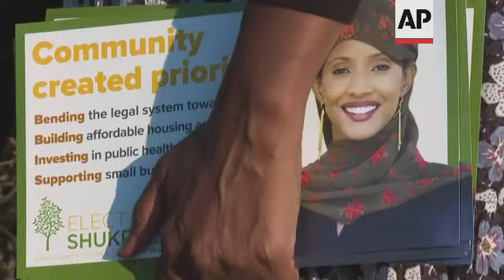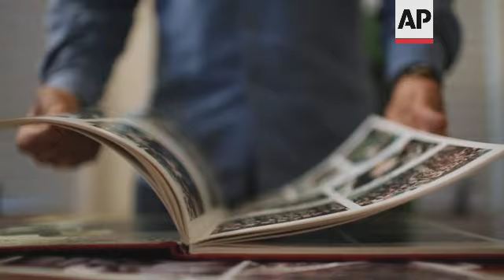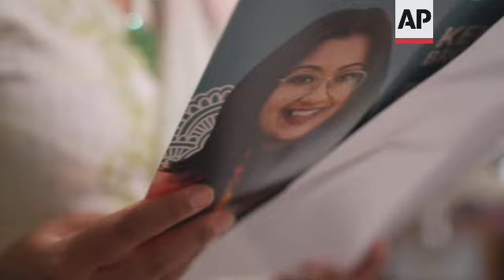Post 9/11, Muslim Americans still fighting bias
(7 Sep 2021) Muslim Americans who grew up under the shadow of 9/11 have faced hostility and surveillance, mistrust and suspicion.
In the 20 years since the terrorist attacks, they've also dealt with questions about their Muslim faith and doubts over their Americanness.
But they've also found ways to fight back against bias.
That aftermath has motivated people like Shukri Olow to do what she is doing — run for office.
Born in Somalia, Olow fled civil war with her family and lived in refugee camps in Kenya for years before coming to the United States when she was 10.
Her experiences from that time also helped form her identity. She is now seeking a council member seat in Kent, Washington.
"As a candidate, especially one who is visibly Muslim in front of cameras, that I have to be cautious about kind of how I conduct myself because I know that for some people it'll be the first time that they meet a Muslim or engage with a Muslim," Olow said.
"I want to make sure that they know that, you know, whatever stereotype or image that they had is not the reality for many of us.
In the Kensington neighborhood in the Brooklyn borough of New York, Shahana Hanif recalls being called a terrorist while walking down the street.
It was 2001, mere weeks after the twin towers at the World Trade Center fell, Shahana Hanif and her younger sister were walking to the local mosque from their Brooklyn home.
Unsure, afraid, the girls ran.
As the 20th anniversary of the Sept. 11 terror attacks approaches, Hanif reflects on the impact that had on her decision to run for office.
"That has stayed in my body. And it's trauma that I'm holding. And so I recognize that young people grew up or have a vivid memory of 9/11 need support," Hanif said.
On the opposite side of the country, Olow shares the same sentiment.
"I think it is actually one of the reasons why I'm running for office. This feeling of being other and feeling like I don't belong here and pushing against that rhetoric and saying that this is also my home, she said.
"This is the country where I've been the longest, almost twenty three years now, and wanting to create an environment where, regardless of what other people do, that we know that we belong here, that we are safe here."
United States Marine veteran Mansoor Shams, who served from 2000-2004, wonders how the harassment he received while in the military impacted his life.
"I sometimes wonder now, maybe I would have stayed in longer in the Marine Corps, maybe I would have retired from the Marine Corps had I  not gone through some of those experiences because they did greatly impact me as a human being, as a person. I was a person at the end of the day," Shams said.
He believes the kind of bias he experienced back then still exists.
While booking accommodations in Niagra Falls recently, Shams told the hotel receptionist the trip was for the children attending a "house of worship" rather than specify it was for a local mosque.
"Because I was like, maybe they'll treat me different. Maybe they're like, 'Oh, we don't want them coming here.' I don't know. You know, and this is 20 years after 9/11 that I'm still having to feel this way. So we haven't made much progress. Right? I mean, I can't call that progress."
Associated Press religion coverage receives support from the Lilly Endowment through The Conversation U.S. The AP is solely responsible for this content.